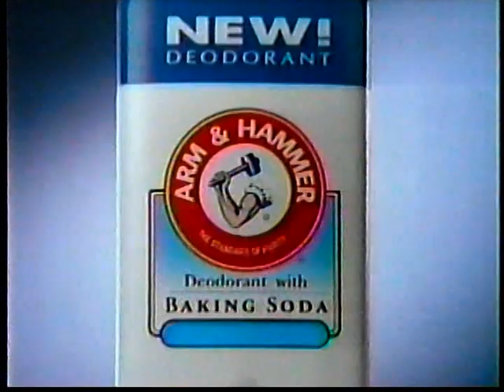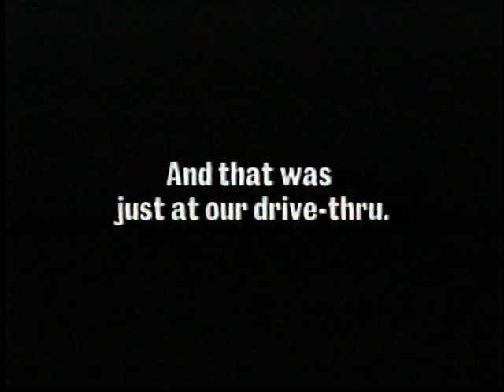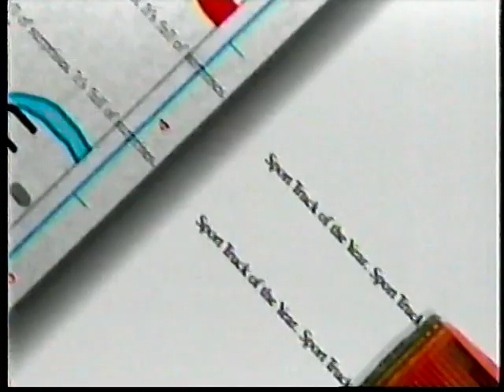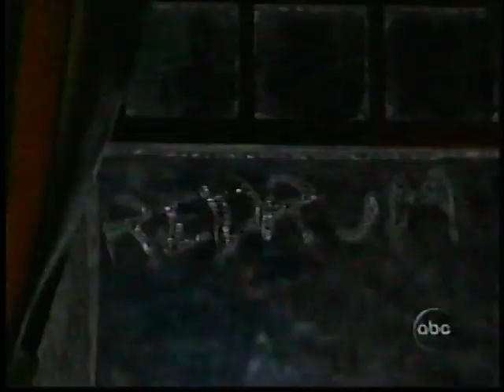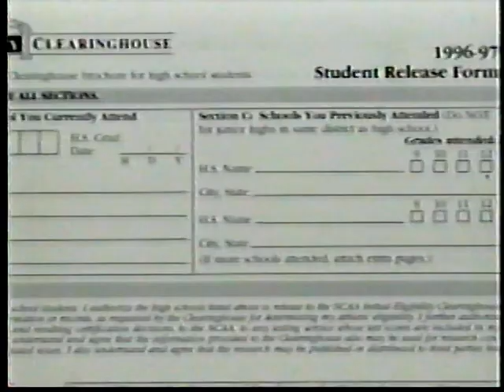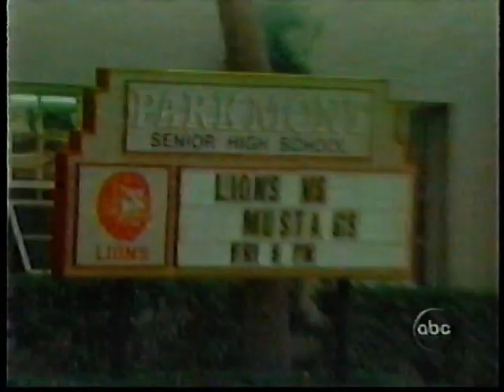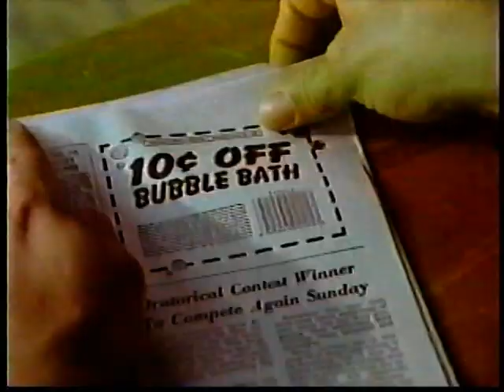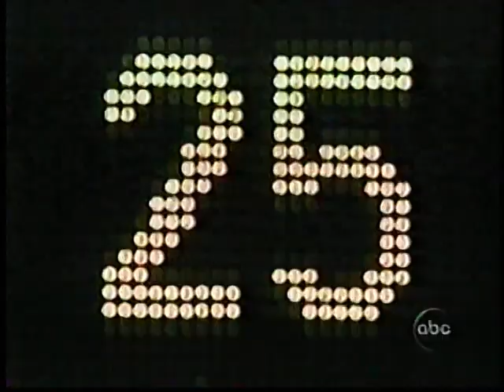Le Sugar Bowl de 1997 Floride vs Florida State